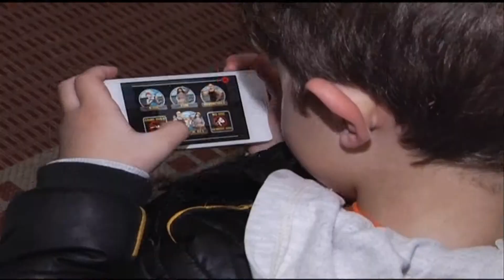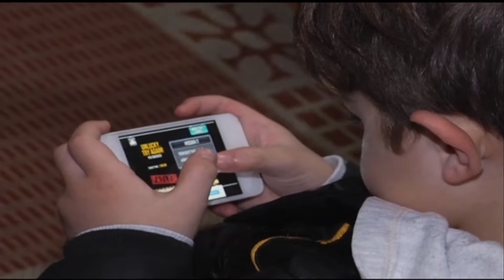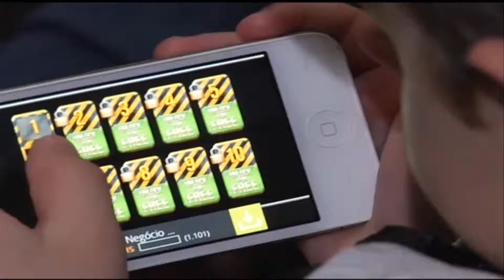O uso das novas tecnologias na infância - Jornal Futura - Canal Futura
Profissionais discutem o uso das novas tecnologias na infância (Jornal Futura - 30/09/2014)

Crianças que desde muito cedo têm acesso a celulares, tablets e computadores. Mas até que ponto esse estímulo é saudável para elas? O que dizem os educadores, pedagogos e psicólogos sobre isso? Veja alguns pontos de vista na reportagem da UPF TV.